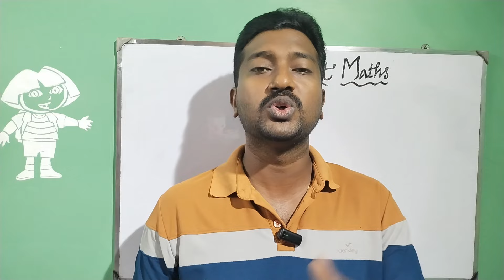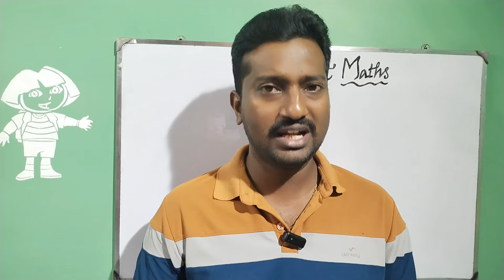NEET counselling 2024|Which is best for Low neet score?|கண்டிப்பாக வாய்ப்புள்ளது|Vjalerts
NRI laps seats details|How to get NRI laps seats?|Vjalerts|Fees details about NRI laps seats|Vjalerts|
for aboard ( Full package 34 lack only)& Deemed University (Per year 17 lack only)
admission help
BDS low fees admission help